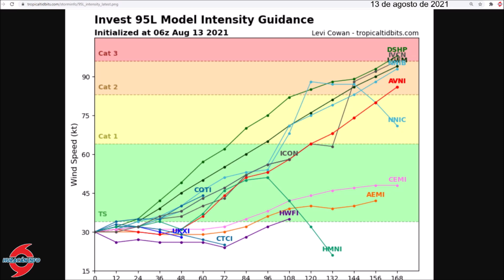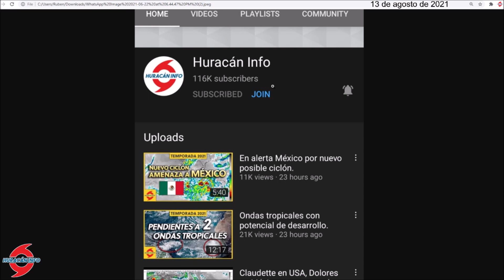Ciclón Potencial #7. La depresión tropical Fred llegará a Florida este fin de semana.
La depresión tropical Fred se ubica al norte de Cuba pero enfrenta dificultades para desarrollo y organización gracias a vientos cortantes y a la cercanía de tierra. El Centro Nacional de Huracanes pronostica que Fred debe de fortalecerse nuevamente a una tormenta tropical durante las próximas 24 horas y debe de impactar a sectores del sur y sureste de Florida durante este fin de semana. El efecto más significativo serán fuertes aguaceros que pueden provocar inundaciones en el sur de Florida.

Por otro lado, en el Caribe noreste seguimos vigilantes ante el inminente desarrollo de la próxima depresión tropical asociado al invest 95L. Esta fuerte onda tropical ha mostrado señales de desarrollo durante las últimas horas y está cerca de convertirse en una depresión tropical. Se anticipa que este disturbio debe pasar muy cerca o sobre Puerto Rico y República Dominicana entre el domingo y lunes.

Tropical depression Fred is located north of Cuba but faces difficulties for development and organization thanks to cutting winds and the proximity of land. The National Hurricane Center predicts that Fred should strengthen again to a tropical storm over the next 24 hours and should hit parts of South and Southeast Florida this weekend. The most significant effect will be heavy downpours that can cause flooding in South Florida.

On the other hand, in the Northeast Caribbean we remain vigilant in the face of the imminent development of the next tropical depression associated with invest 95L. This strong tropical wave has shown signs of development in recent hours and is close to turning into a tropical depression. It is anticipated that this disturbance must pass very near or over Puerto Rico and the Dominican Republic between Sunday and Monday.